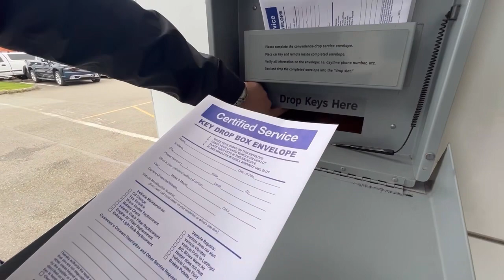Car Truck and SUV Maintenance When You Want - 24 hours drop off - Valley Buick GMC Auburn WA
The friendly staff at Valley Buick GMC in Auburn WA is happy to service your Buick, GMC or used car, truck and SUV. You can visit us anytime during our regular service hours or use our handy after-hours drop off. Fill out the envelope, place your key inside and use the drop box feature.